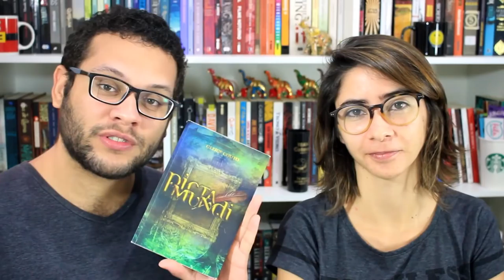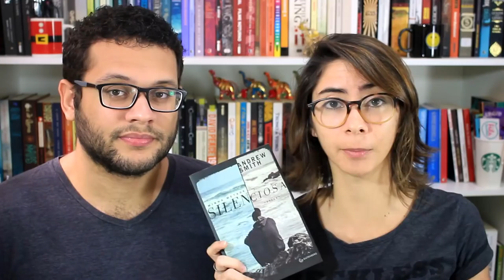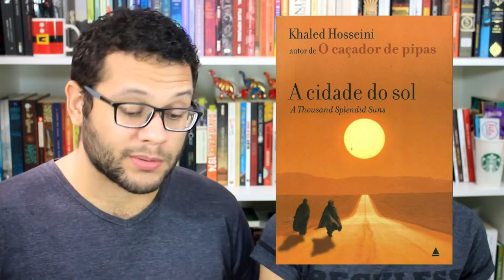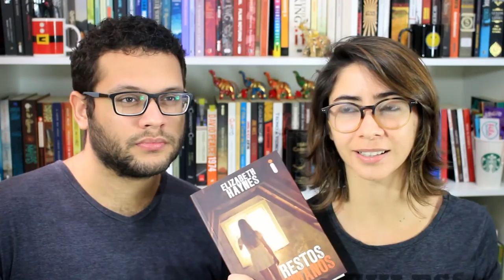3 LIVROS QUE RECOMENDAMOS UM AO OUTRO | Elefante Literário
Compre qualquer livro desejado na Amazon através do nosso s2

Compre os livros citados:

O sol é para todos
Picta Mundi
Restos humanos
A cidade do sol
Minha metade silenciosa
Barba ensopada de sangue

Se quiser compartilhar amor com o Elefante:

Elefante Literário
Caixa Postal 1503
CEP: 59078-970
Natal/RN